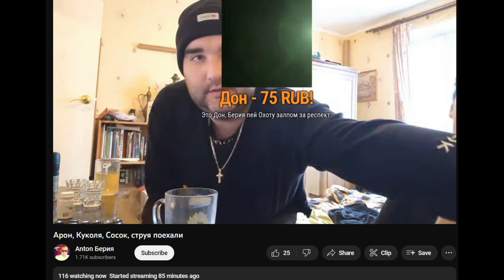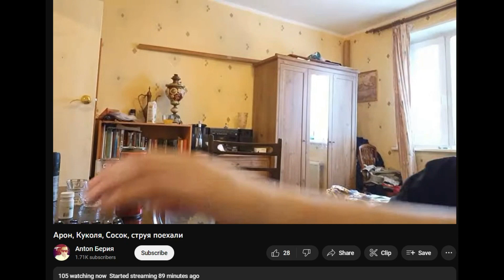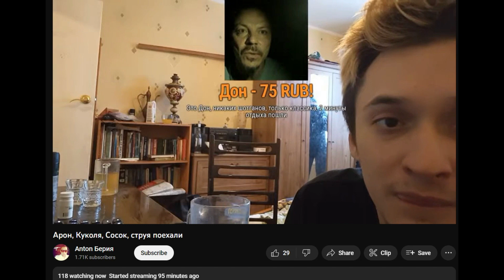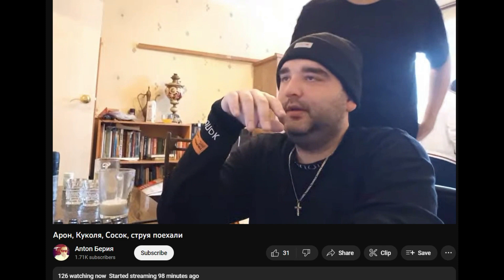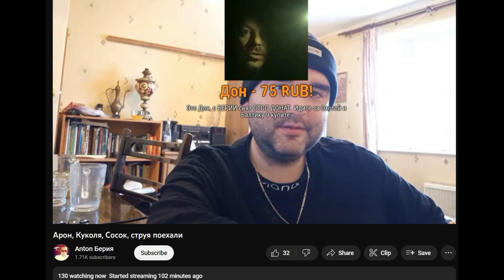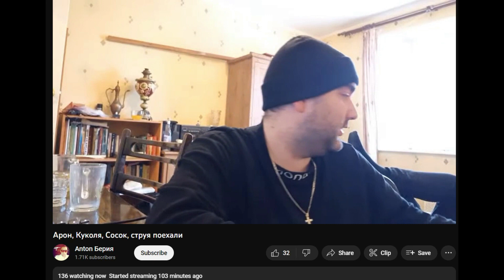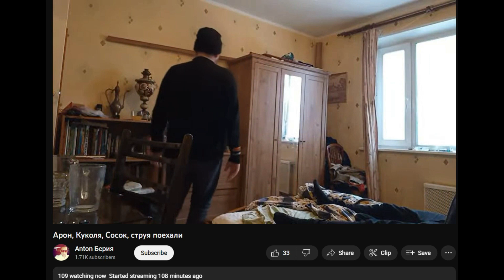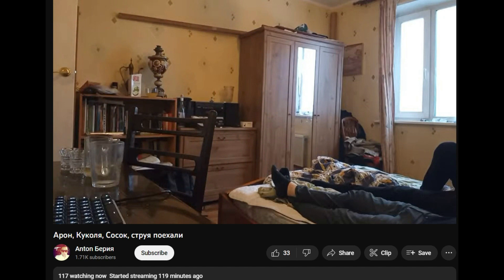18.01.2023 берия струячит две "Охоты" за респект от "Дона"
Обмануть берию нетрудно, он сам обманываться рад

00:00 Донат выпить за респект от "Дона"
00:14 Сосок сомневается, что донат от Дона
00:24 "А если чё, куда блевать?"
00:39 Открывает
01:04 Первая пошла
02:06 "Газы, газы, газы"
02:29 Уходит из кадра
02:56 берия готов ещё на одну
03:08 Донаты от "Дона"
03:49 берия просит послабления
04:15 "Дон" строг
04:30 Открывает вторую
04:54 Вторая пошла
06:07 "Если это был не Дон, значит надо мной прикольнулись"
06:28 Рык охоотника
07:20 "Ну наебали и наебали"
08:15 Донат от "Дона" про закуп "Охоты". берия требует на карту
09:41 Ультиматум от "Дона"
11:21 берия вспылил
12:34 "Дон" напоминает об ультиматуме
13:24 "Понятно, меня наебали"